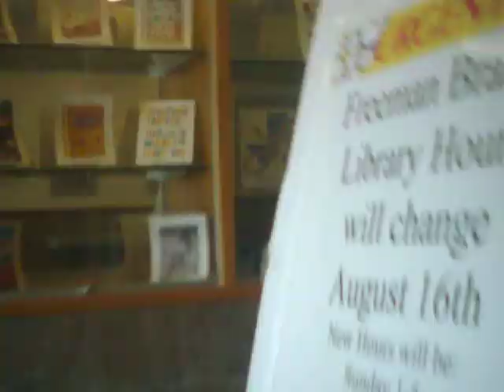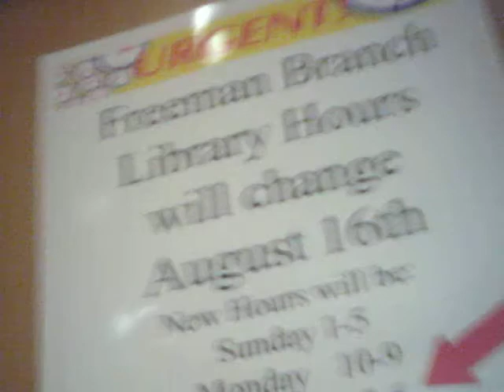Thyssenkrupp Hydraulic Passenger Elevator @ Harris county public library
Another library elevator! :)

Specs for this elevator:

Service: No
Type: Hydraulic
Fixtures: TK Impulse
Padding: No
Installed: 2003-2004